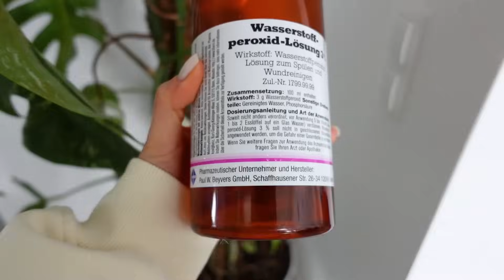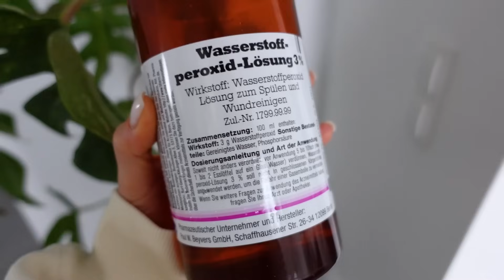I'm BACK | Plant & Live Update nach 1,5 JAHREN !!!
Ich erzähle euch wie die letzten 1,5 Jahre für mich waren, was sich geändert hat und vor allem was mit meinen Pflanzen passiert ist.

Gelbtafeln gegen Trauermücken
Nützlinge gegen Trauermücken
Braune Sprühflaschen
Kunststoff Pflanzentöpfe
Pflanzen Glühbirne
Mein Dünger
Mein Luftbefeuchter